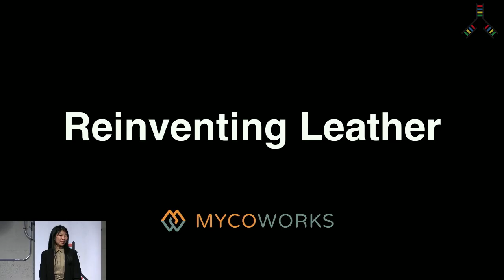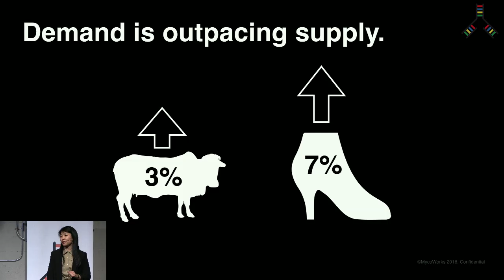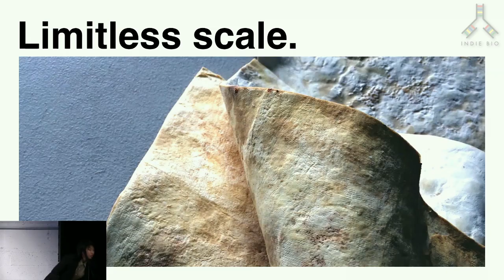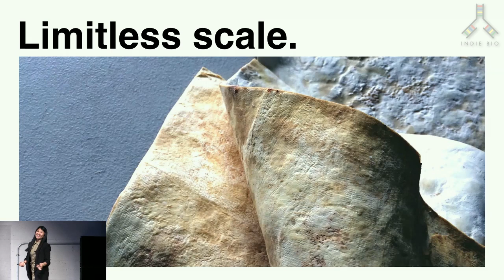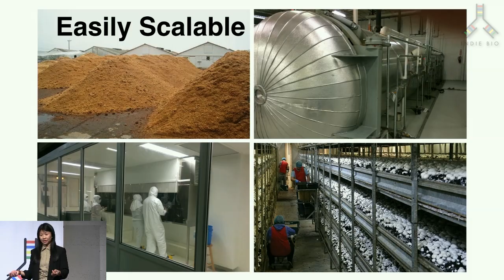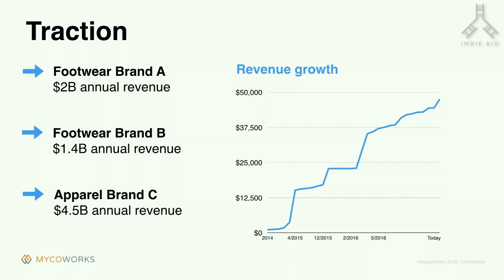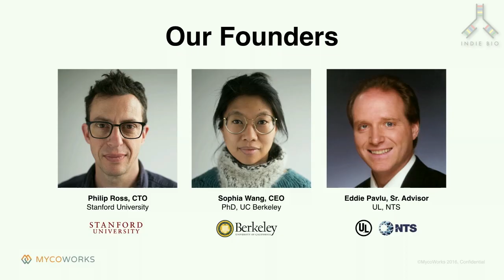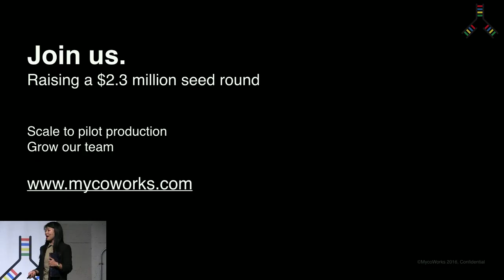Indie Bio - Demo Day #3 - MycoWorks